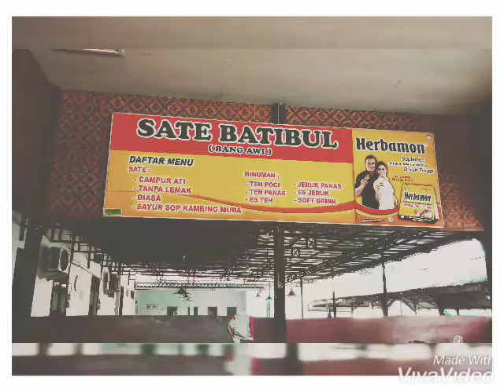Kuliner di Tegal & Semarang 13 Jun 2019